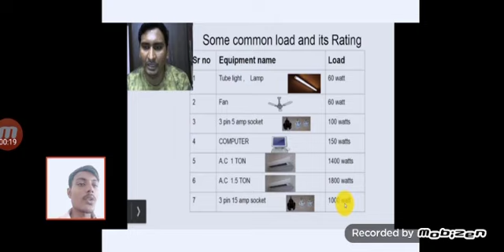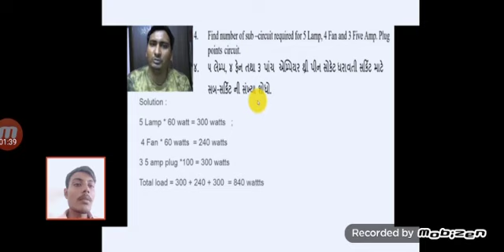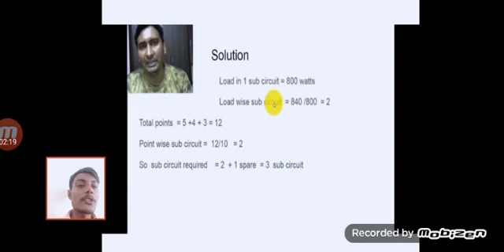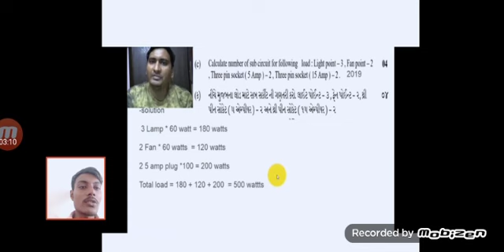EBC CH 2 LEC 2 DEEP PATEL 206450309018